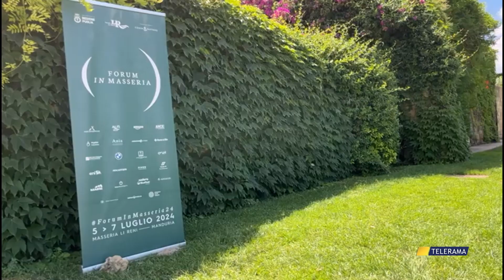Manduria. "Forum in Masseria": chiudono i tre ministri di Nicla Pastore